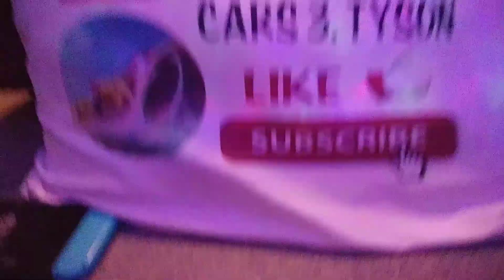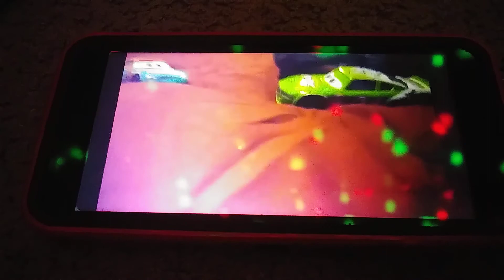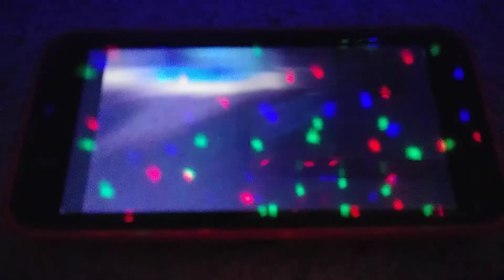top 5 of scaring Rex